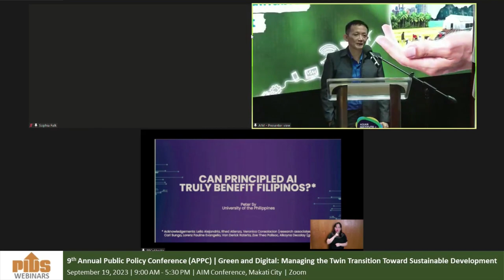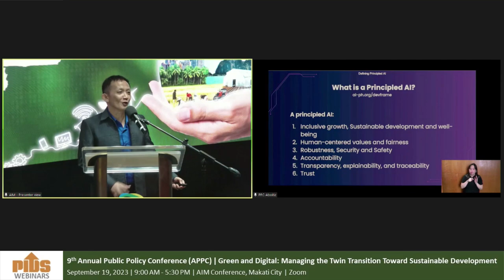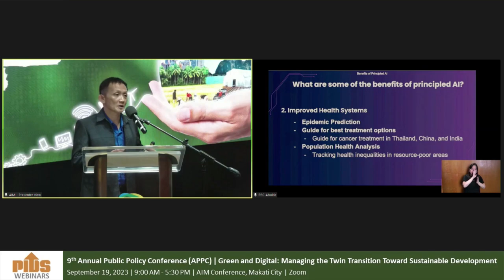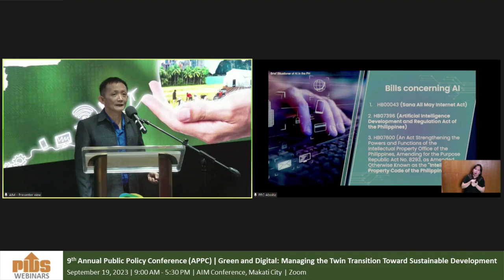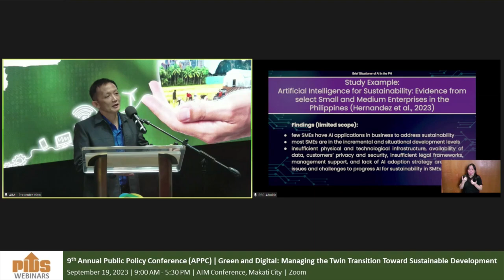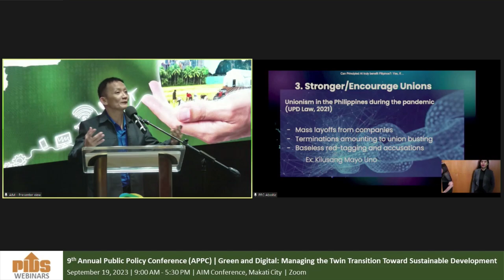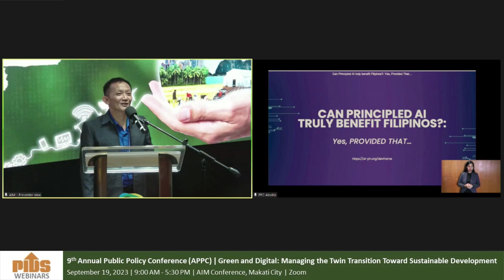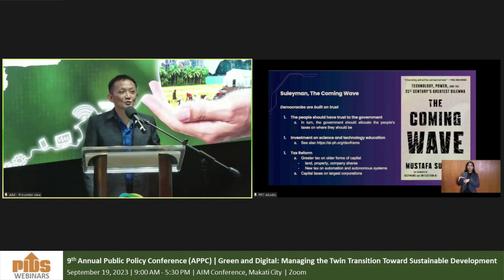Can Principled AI Truly Benefit Filipinos by Dr. Peter Sy